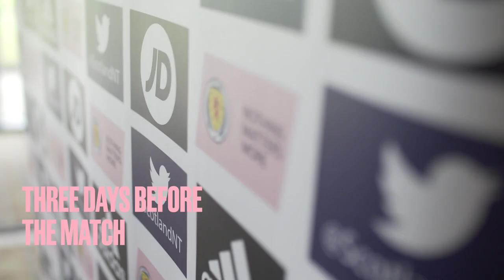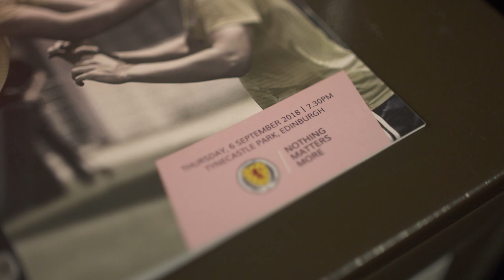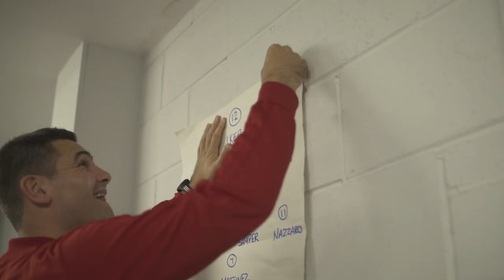U21s | Scotland v Andorra Preparation | Behind the Scenes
With victories over Andorra and the Netherlands, it has been a successful week for Scotland Under-21s.

Go behind the scenes and see the preparation that went into Scotland's 3-0 victory over Andorra at Tynecastle Park.